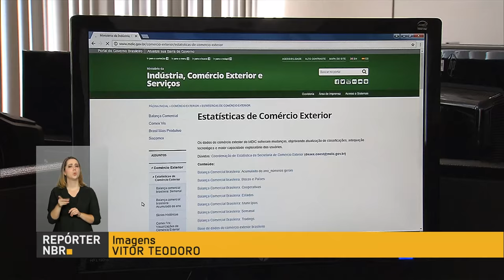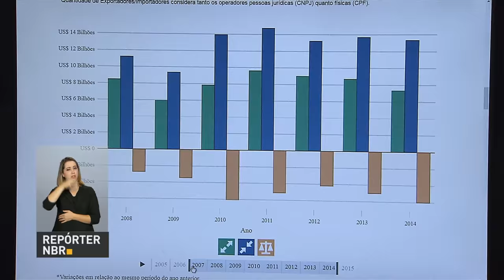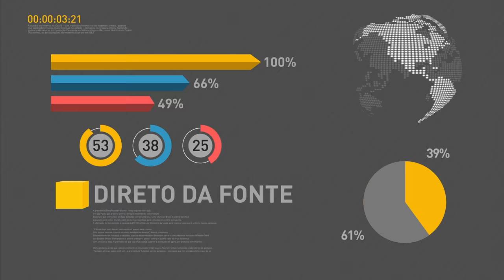Michel Temer inaugura estação de bombeamento do Projeto de Integração do Rio São Francisco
REPÓRTER NBR 16h - 30.01.17: Nesta segunda-feira (30), o presidente Michel Temer esteve na cidade de Floresta (PE), onde inaugurou estação de bombeamento do Projeto de Integração do Rio São Francisco. Temer também participou da inauguração do novo campus do Instituto Federal do Sertão Pernambucano, localizado no município de Serra Talhada. Veja também: está disponível o resultado do Sistema de Seleção Unificado (Sisu). Inscrições devem ser feitas na página siteprouni.mec.gov.br